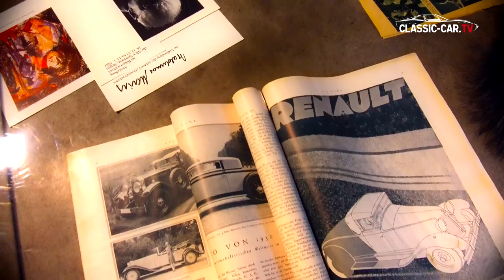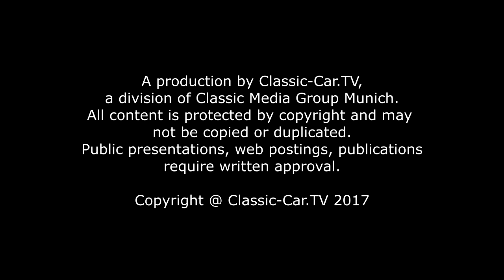MAC Museum - Frauen und Automobil